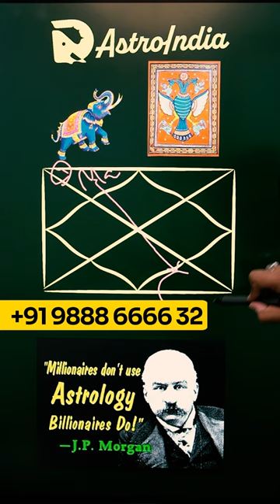Mars in 2nd House - Effects on Health, Wealth, and Relationships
When Mars, also known as Mangal, is sitting in your 2nd house and is debilitated or Neech Ka Mangal, which occurs when Mars is in the 4 number rashi (Cancer), it casts its Saatvi Drishti on the 8th house. This placement has significant implications on your relationships, especially with your in-laws, and can lead to marital discord and other related issues. In this video, we will explore the effects of debilitated Mars in the 2nd house, its impact on the 8th house, and the potential for conflicts with in-laws that could even lead to divorce.

Understanding Debilitated Mars in the 2nd House

Mars, the planet of aggression and energy, when debilitated in the 2nd house, can create challenges in areas related to wealth, family, and speech. The 2nd house is crucial for family harmony, financial stability, and communication. When Mars is weak in this position, it can lead to conflicts and disruptions in these areas, impacting your overall well-being.

Impact of Mars’ Saatvi Drishti on the 8th House

The 8th house in astrology is associated with transformations, longevity, inheritance, and relationships with in-laws. When debilitated Mars casts its 7th aspect (Saatvi Drishti) on this house, it can cause significant strain on your relationship with your in-laws, leading to frequent quarrels and misunderstandings. This tension can escalate to the point of affecting your marriage, potentially leading to separation or divorce.

Relationship Implications

 1. Quarrels with In-Laws: Debilitated Mars’ aspect on the 8th house increases the likelihood of conflicts with your in-laws. These disputes can arise from misunderstandings, differing expectations, or other familial issues.
 2. Marital Discord: The strain caused by these conflicts can extend to your marital relationship, creating a hostile environment that might eventually lead to separation or divorce.
 3. General Relationship Strain: Even if Mars is in the 2nd house but not in Cancer rashi, the presence of Mars in this position can still cause friction with your in-laws. This can result in a lack of cordial relationships and unhappy meetings.

Effects on Family and Wealth

 1. Family Harmony: Mars in the 2nd house can lead to aggressive communication and disputes within the family, disrupting the overall harmony at home.
 2. Financial Instability: Impulsive financial decisions and conflicts over money matters can arise due to Mars’ influence, leading to financial instability.
 3. Communication Issues: The aggressive nature of Mars can affect your speech, making you prone to arguments and conflicts, further straining relationships.

Remedies and Precautions

 1. Mars Remedies: Strengthening Mars through remedies such as wearing a coral gemstone, chanting Mars mantras, or performing Mars-related rituals can help mitigate its negative effects.
 2. Relationship Management: Practicing patience, improving communication skills, and seeking conflict resolution strategies can help maintain harmony with in-laws and within the family.
 3. Financial Planning: Being cautious with financial decisions, seeking advice from experts, and avoiding impulsive spending can help stabilize your financial situation.
 4. Spiritual Practices: Engaging in spiritual practices like meditation and yoga can help calm the mind and reduce the aggressive tendencies caused by Mars.

For more insights and remedies related to debilitated Mars and other astrological influences, visit AstroIndia.com. Astrologer Sahil Kohli offers comprehensive consultations and personalized advice to help you navigate life’s challenges through astrology.

Connect with Astrologer Sahil Kohli for personalized consultations and explore the transformative power of astrology in your life.